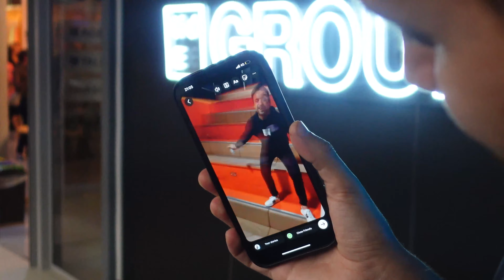HdE VLOG | Episode 027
New Clients & Vocal Cords 🎤